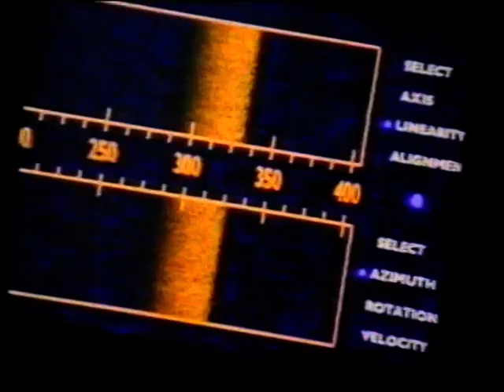Mitsubishi Galant Advertsment 1992